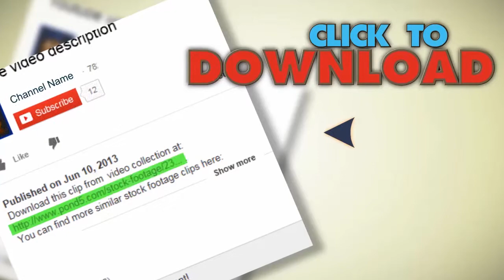Astronaut On Space Walk With Shuttle. Stock Footage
You have watched Astronaut On Space Walk With Shuttle. Stock Footage"